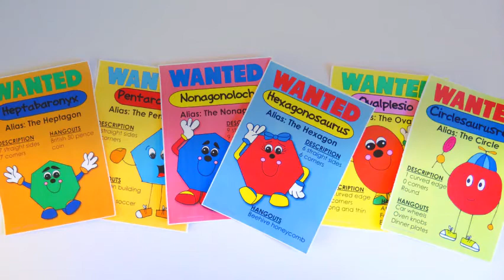Easy Ways To Teach Shapes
Teaching kids about shapes doesn't have to be boring. it can be fun and educational at the same time.